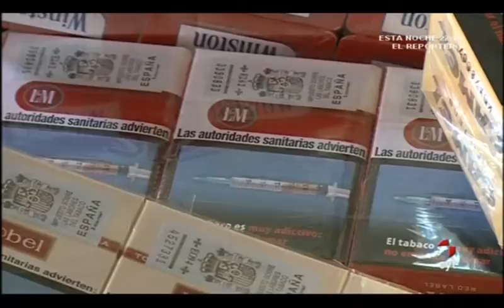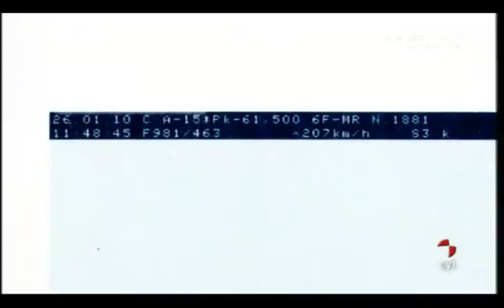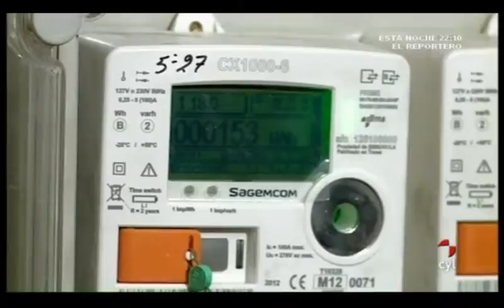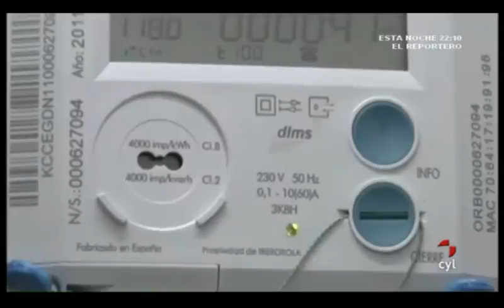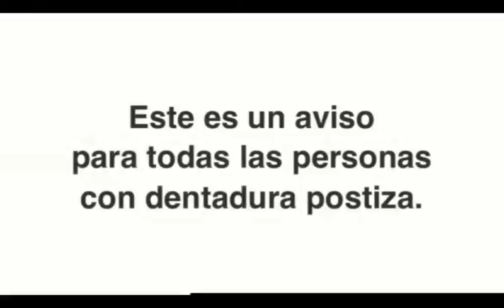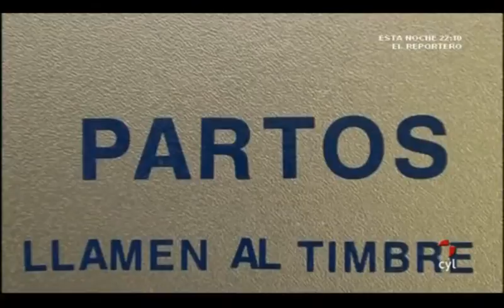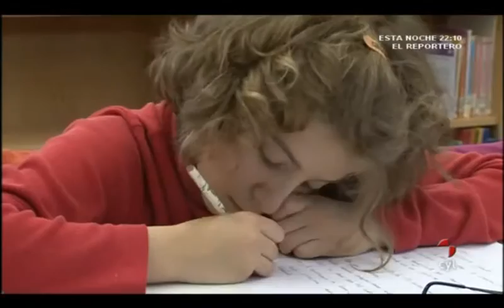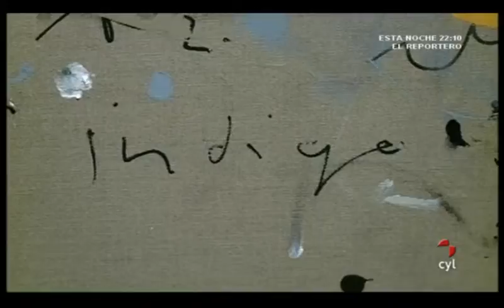EXTRA CASTILLA Y LEÓN - Tarde (12/04/2012)